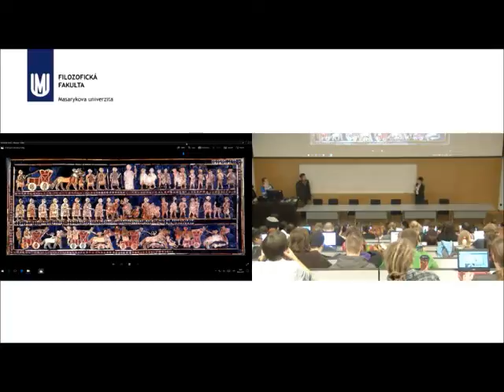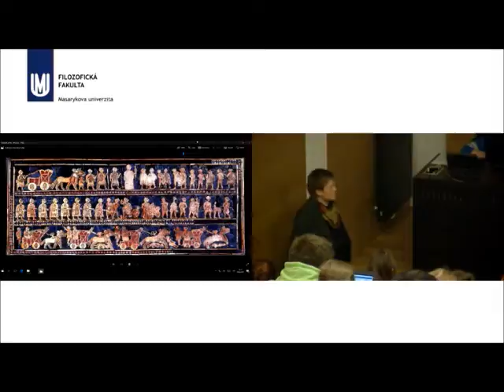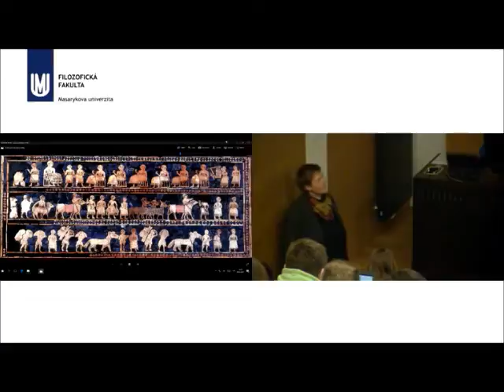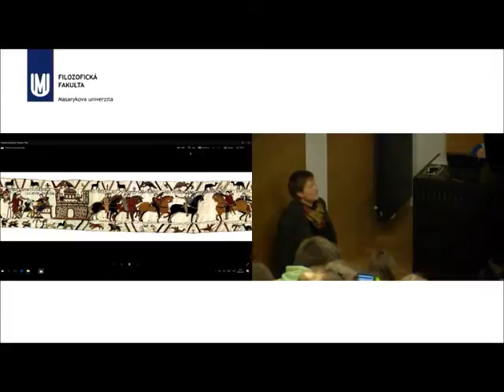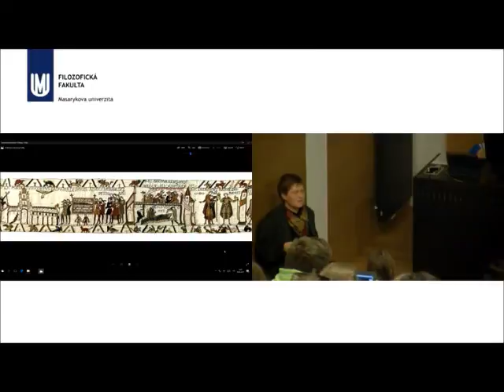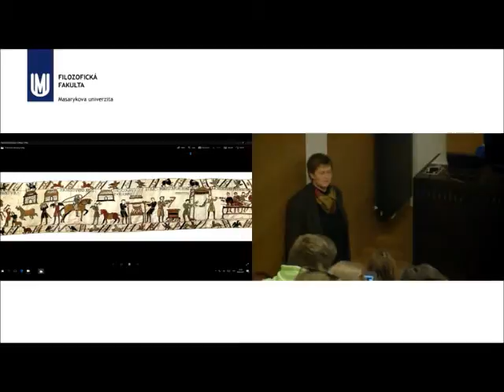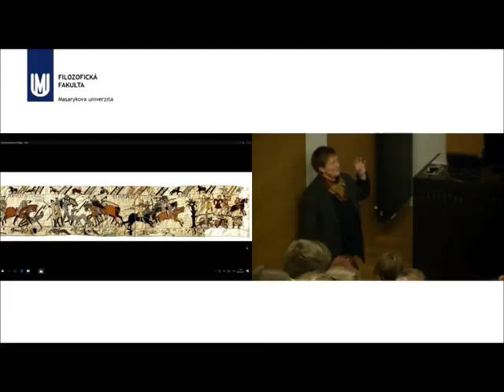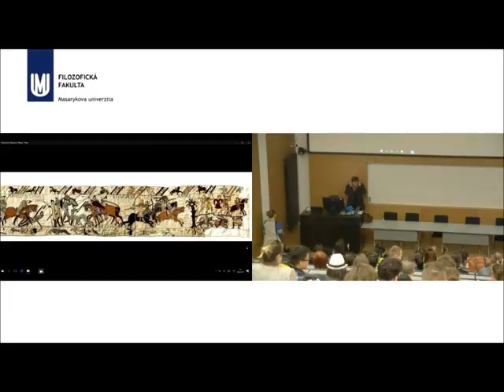Ivana Sýkorová/Informace jako nástroj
blok expertu 9 3 2017